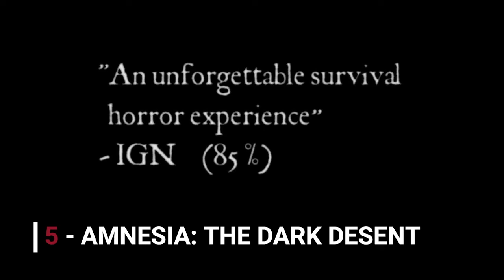Mejores Sagas de Videojuegos de Terror / C5S Top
Los videojuegos son parte fundamental del terror y el hallowen , así que C5S les trae un Top muy divertido y espeluznante